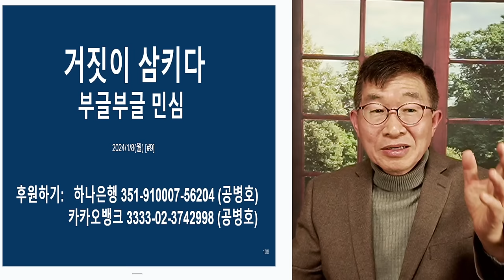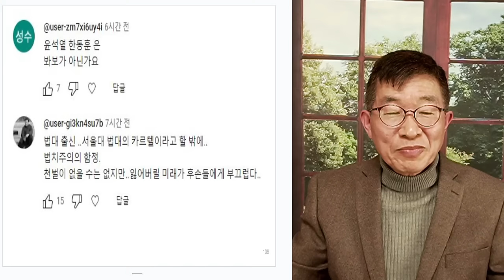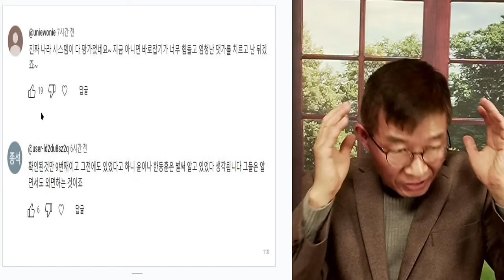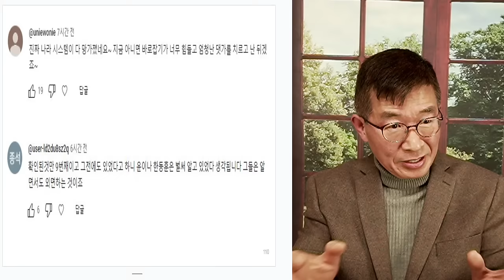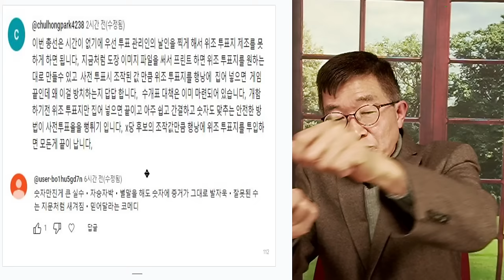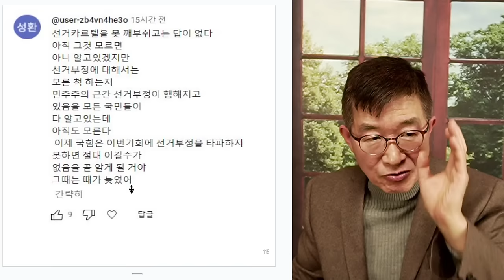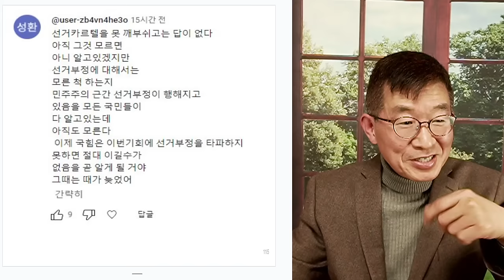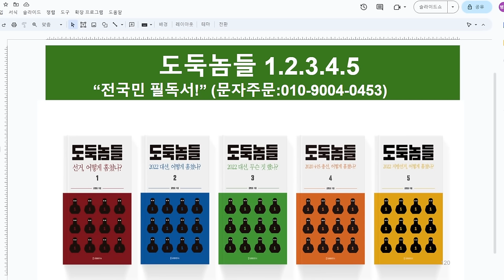거짓이 삼키다 / 민심, 부글부글 [공병호TV]